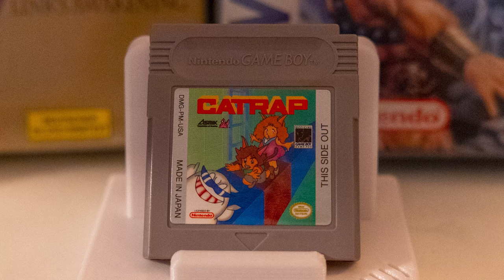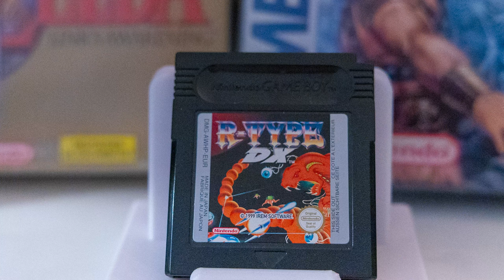Meine Top 5 Retro Gameboy Spiele aus 2023! Einige Geheimtipps!